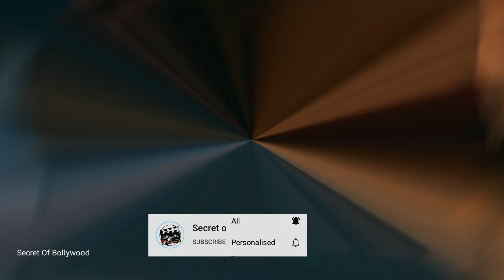Aashram new update || knowledge Media || tridha Choudhary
porson name  : boby deol
source :   bollywood channels
Purpose : information